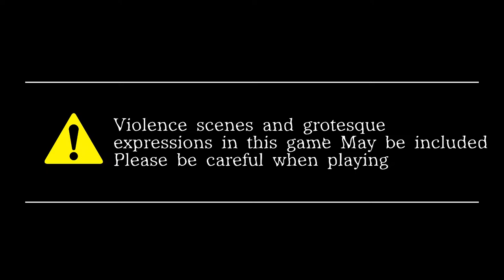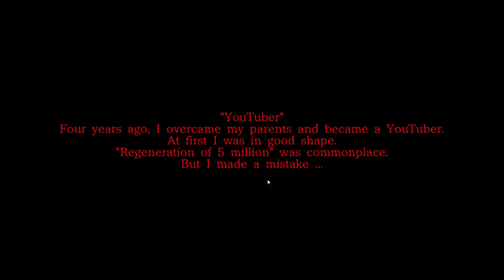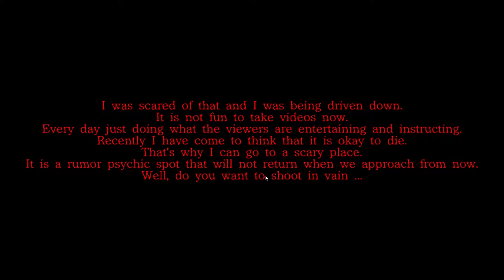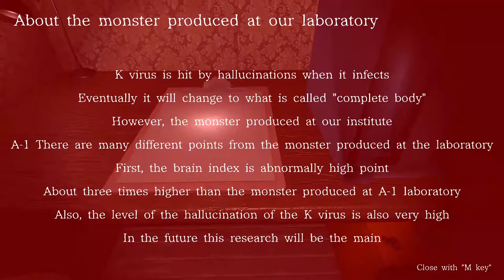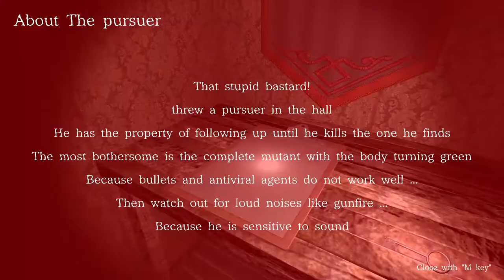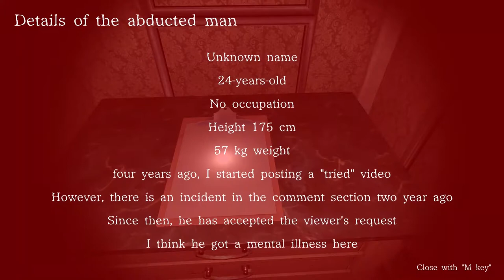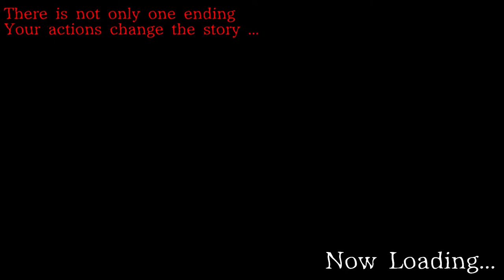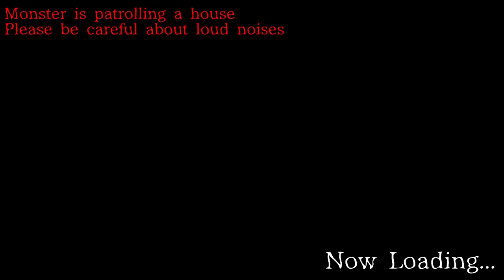KENGOHAZARD2 Horror 10 Minutes Gameplay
A horror game where you will be followed by different monster and you must escape them in an awful building.
Japanese topics! The latest work of the FPS viewpoint horror game series drawn with a quality that does not seem to be a game by high school students is finally released to Steam! Since the stage is different from the previous work, people who do not play previous work can enjoy it at ease! In addition, many new elements such as “pursuer” that were not in early access version are added Even those who have cleared once can enjoy a completely different game experience.